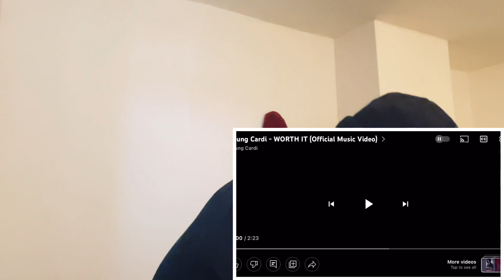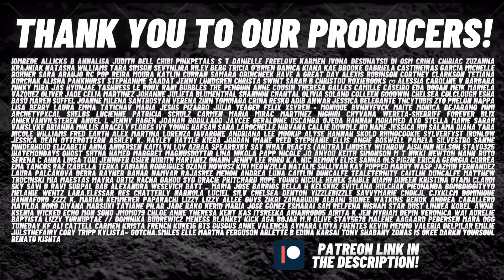🇲🇨🇦🇱 Young Cardi “Worth It” MV Prod. BledBeats [HYPE UK 🇬🇧 REACTION!]